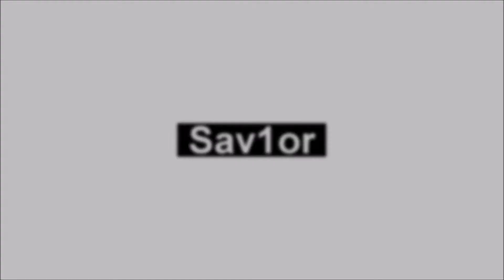CSGO-|Dream-like|Highlight-"I will find you"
A tutorial on How to make cheese.